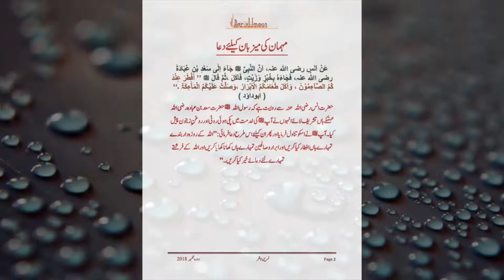Ramadan-ul-mubarak dua (day21)